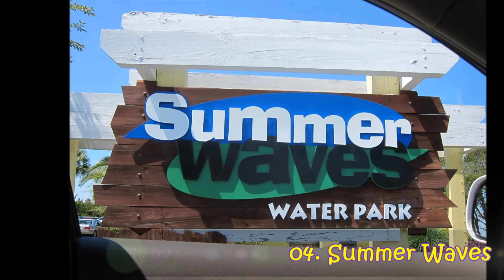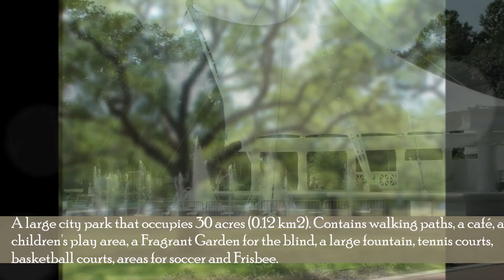Visit Savannah, Georgia, U.S.A.: Things to do in Savannah - The Hostess City of the South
Visit Savannah - Top 10 Things which can be done in Savannah. What you can visit in Savannah - Most visited touristic attractions of Savannah

Forsyth Park
A large city park that occupies 30 acres (0.12 km2). Contains walking paths, a café, a children's play area, a Fragrant Garden for the blind, a large fountain, tennis courts, basketball courts, areas for soccer and Frisbee.

Bonaventure Cemetery
A public cemetery located on a scenic bluff of the Wilmington River. Became famous when it was featured in the 1994 novel Midnight in the Garden of Good and Evil by John Berendt, and in the movie, directed by Clint Eastwood, based on the book.

Cathedral of St. John the Baptist
A Roman Catholic cathedral. The Mother Church of the Roman Catholic Diocese of Savannah. Construction began on in 1873 and was completed with the addition of the spires in 1896. The structure was nearly destroyed by fire in 1898 but through diligent effort was rebuilt by 1899.

Summer Waves
A water park that is located on Jekyll Island. Consists of eight major water attractions. All of the rides and attractions are included with park admission.

Fort McAllister Historic Park
A 1,725-acre (698 ha) Georgia state park. Home to the best-preserved earthwork fortification of the Confederacy. Though the earthworks were attacked seven times by Union soldiers, it did not fall until it was taken by General Sherman in 1864 during his famous March to the Sea.

Mercer House
Now called the Mercer-Williams House Museum. Was the scene of the shooting death of Jim Williams' assistant, Danny Hansford, a story that is retold in the 1994 John Berendt novel Midnight in the Garden of Good and Evil.

Telfair Museums
The first public art museum in the Southern United States. Today, the museum encompasses an extensive collection of over 4,500 American and European paintings, sculptures, and works on paper.

Georgia State Railroad Museum
Considered the most complete antebellum railroad complex in the US. Include a partial roundhouse with operating turntable, partial machine shop, Tender Frame Shop, Blacksmith Shop, Boiler House, Storehouse & Print Shop, Lumber and Planning Sheds, Coach and Paint Shops, and a partial Carpentry Shop.

Savannah Historic District
A large urban U.S. historic district. Was declared a National Historic Landmark District in 1966. One of the largest districts of its kind in the United States. Attracts millions of visitors, who enjoy its eighteenth- and nineteenth-century architecture and green spaces.

Ossabaw Island
One of the largest of Georgia's barrier islands. Contains 9,000 acres (3,600 ha) of wooded uplands with freshwater ponds and 16,000 acres (6,500 ha) of marshlands Ainterlaced with tidal creeks.